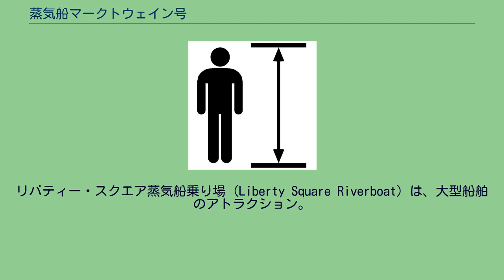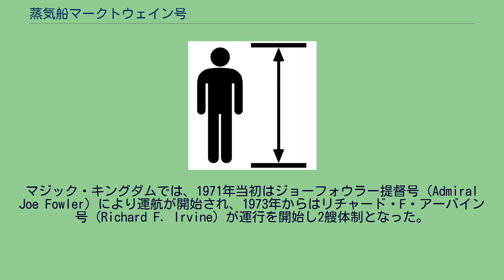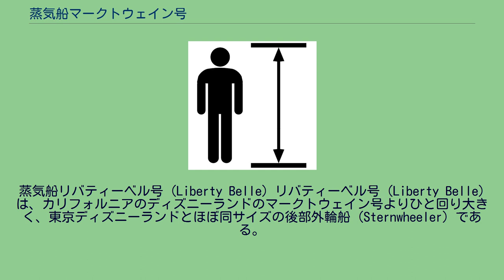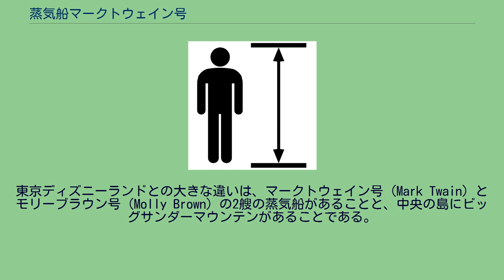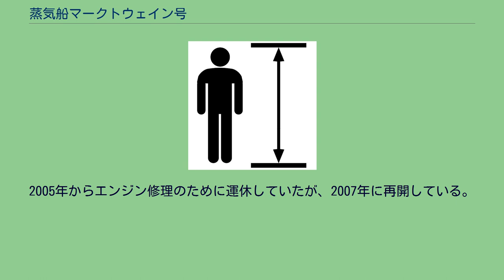蒸気船マークトウェイン号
蒸気船マークトウェイン号（じょうきせんマークトウェインごう、Mark Twain Riverboat）は世界のディズニーパークにあるアトラクション。
蒸気船マークトウェイン号は、環状の「アメリカ河」を周遊する蒸気船のアトラクションである。
環状のアメリカ河（真ん中に島がある池とも表現できる）を本物の蒸気船で周遊する点は全てのパークのアトラクションに共通するが、蒸気船の形状、サイズ、デザイン、名称などはパークによって若干異なる。
名称もマークトウェイン号ではないものもあるが、ここでは一緒に扱うこととする。
蒸気船マークトウェイン号 (Mark Twain Riverboat) は、大型船舶のアトラクション。
蒸気船に乗り環状の「アメリカ河」を一周し、同じ船着場に戻ってくる。
1995年に修理のため一時運行を中断していた。
リバティー・スクエア蒸気船乗り場 (Liberty Square Riverboat) は、大型船舶のアトラクション。
マジック・キングダムでは、1971年当初はジョーフォウラー提督号 (Admiral Joe Fowler) により運航が開始され、1973年からはリチャード・F・アーバイン号 (Richard F. Irvine) が運行を開始し2艘体制となった。
1980年にジョーフォウラー提督号は不具合のため運行を終了。
その後1996年にアーバイン号も一旦運行を中止したが、大幅に修理され、名称をリバティーベル号 (Liberty Belle) と改めて運行を再開した。
蒸気船ジョーフォウラー提督号 (Admiral Joe Fowler) ジョーフォウラー提督号 (Admiral Joe Fowler) は、カリフォルニアのディズニーランドのマークトウェイン号と同型の後部外輪船 (Sternwheeler) であったが、1980年に不具合のため運行を終了した。
蒸気船リバティーベル号 (Liberty Belle) リバティーベル号 (Liberty Belle) は、カリフォルニアのディズニーランドのマークトウェイン号よりひと回り大きく、東京ディズニーランドとほぼ同サイズの後部外輪船 (Sternwheeler) である。
運行開始当初はリチャード・F・アーバイン号 (Richard F. Irvine) という名称であったが、1996年に大幅修理（ボイラー、エンジン、筐体以外全てを交換）の後、名称をリバティーベル号に改めて運行を再開している。
蒸気船マークトウェイン号 (Mark Twain Rivarboat) は、大型船舶のアトラクション。
1850年代の外輪船を8分の5程度にスケールダウンしたもの。
船内は1階から4階までの4層構造で、4層目は操舵室のみであり、一般のゲストは3層目まで立ち入りができる。
デッキの名称は1層目がメインデッキ、2層目がプロムナードデッキ、3層目がテキサスデッキである。
船は全長約34m、重さ140トン、冠を施した2本の煙突から蒸気を吐き、大きな外輪を回転させて約2ノットの速さで進む。
航行中は船長のランドルフ・ノックスと一等航海士のジェイコブ・ブラッグスの会話が楽しめる。
船が大型であるため、船舶法に基づく船舶として「マークトウェイン号」の名称で船籍登録されている。
法令により船体に船名・船籍地名を表示しなくてはならないため、船名は船体の前方部と後方部に、船籍地名（浦安市）は後方部の目立たない位置に書かれている。
また、国土交通省関東運輸局から「人の運送をする不定期航路事業」として認可を受けており（「アメリカ河航路」: 715m）、マークトウェイン号は法的に「旅客船」である。
蒸気船であり、風の影響を受けにくい人工池上の航行であることから、ほとんど揺れない。
また、風により船が揺れるような影響が出るときは運営を中断する。
パーク内でもっとも風に弱いアトラクションである。
マークトウェイン号には救命ボートと救命胴衣が用意されていない。
これは緊急時にはアトラクション「トムソーヤ島いかだ」のいかだが救援を行うことになっているためである。
開園以来日本水産がスポンサーだったが、...